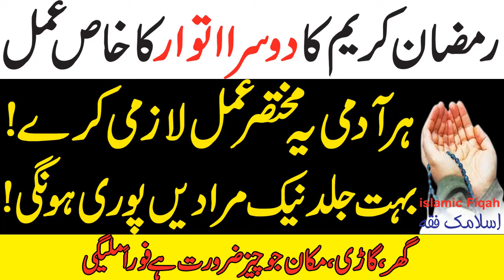Sunday Ka Powerful Wazifa || Ramzan Kareem 2024 Ka Big Aml For Any Hajaat By Islamic Fiqah